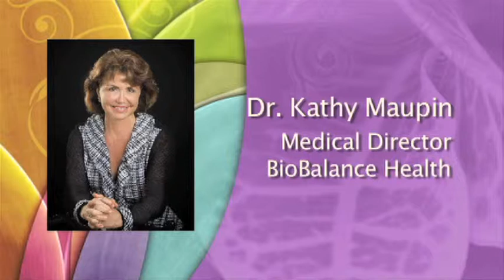The Type 2 Diabetes Epidemic